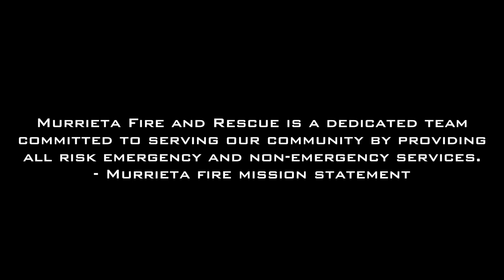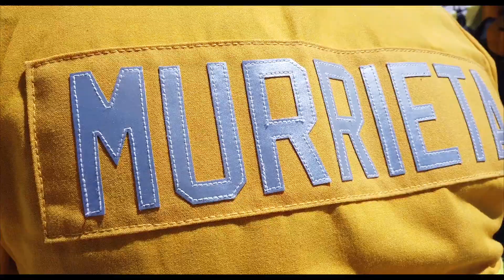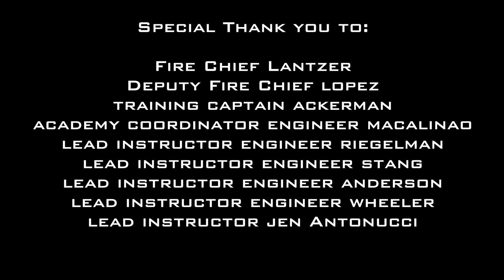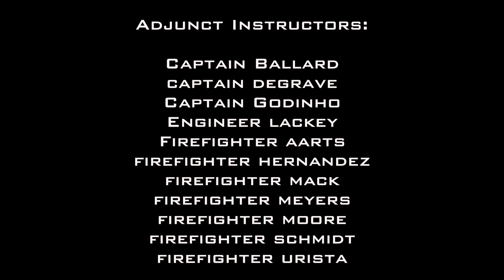Murrieta Fire & Rescue - Academy 321